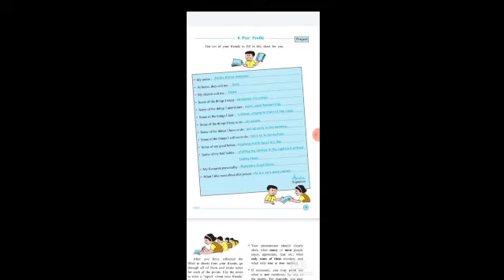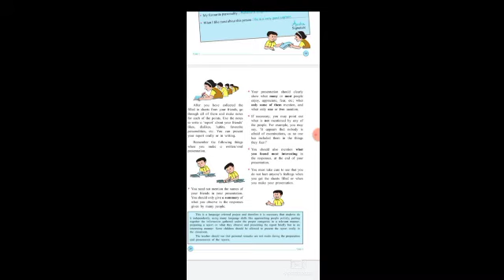Chapter 8|Peer profile|Maharashtra State Board|Class 5|Std 5|English medium|Explanation in English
ragister and learn for free